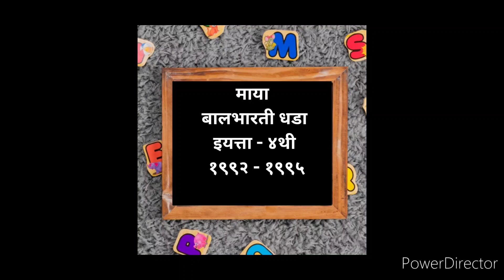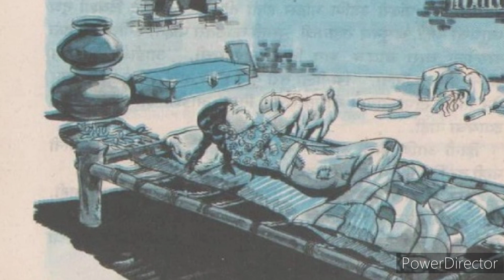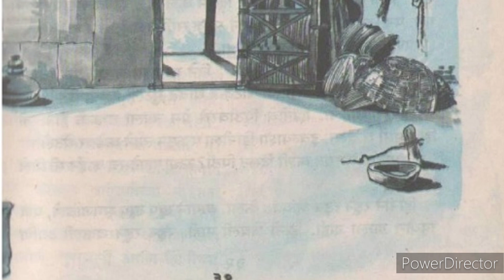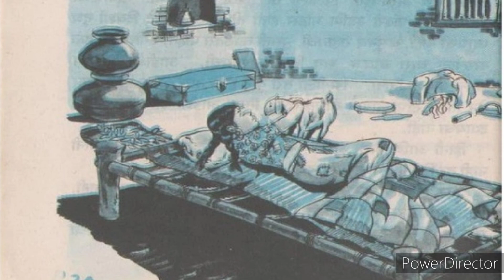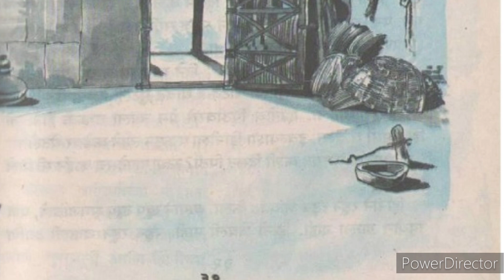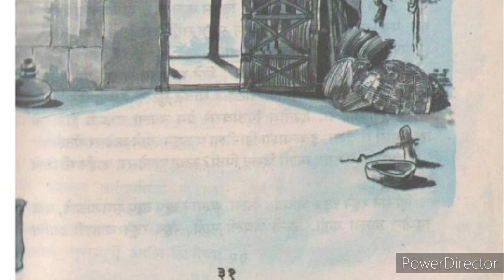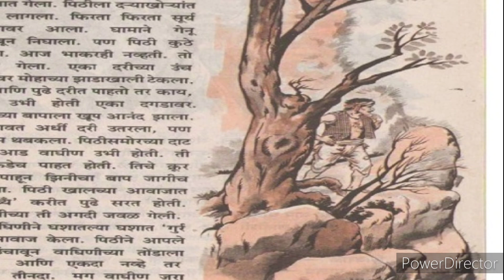Maya I माया बालभारती धडा I इयत्ता ४थी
Welcome FM Storyteller Before we dive into today's story, I want to make sure we're all on the same page regarding our content and its purpose.
1. The Stories We Share:
Some stories may contain mature themes, violence, or sensitive topics. If you are under 18, please consult with a parent or guardian before watching our content.
3. Educational and Inspirational Content:
At times, we may also share stories with educational or inspirational elements. These stories are intended to provide valuable life lessons or motivate our viewers.
4. Comments and Community:
We value our community and encourage respectful and constructive discussions in the comments section. Hateful or inappropriate comments will not be tolerated and may be removed.
All content on this channel, including videos, scripts, and images, is protected by copyright laws.
Thank you for being a part of the FM Storyteller community and for joining us on this storytelling journey. Now, let's get started with today's tale!